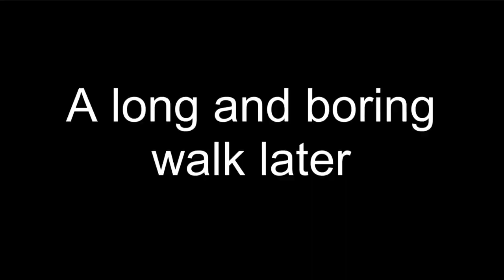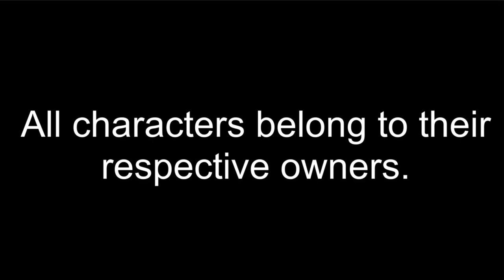Crystal Island Round 1: Attraction & Repulsion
This is round 1 of the Crystal Island Original Character Tournament.

This was animated in Unity over the course of three months.

I apologize for the varying audio quality.